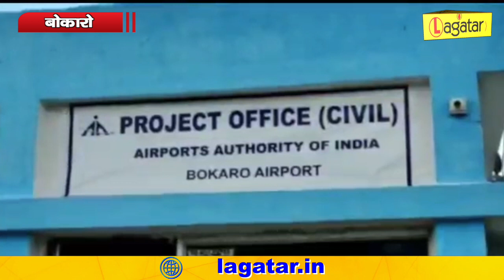Bokaro से भरनी है उड़ान, तो करना होगा इंतजार || Live Lagatar